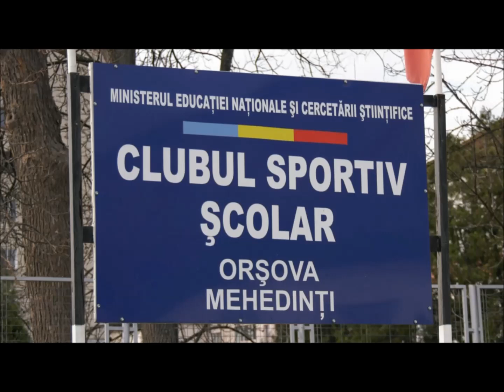Performanță cu burta goală la CSS Orșova